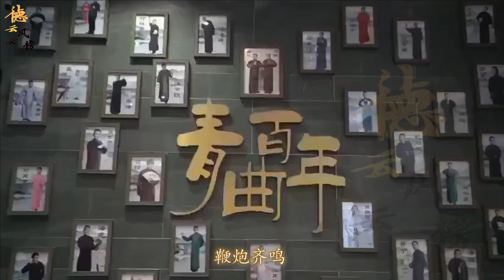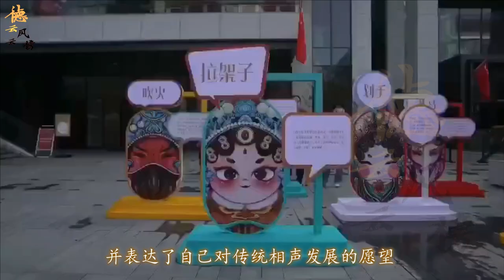【德云社】青曲社新店开业，姜昆曹云金等集体祝贺，却对鼓曲社开业保持沉默